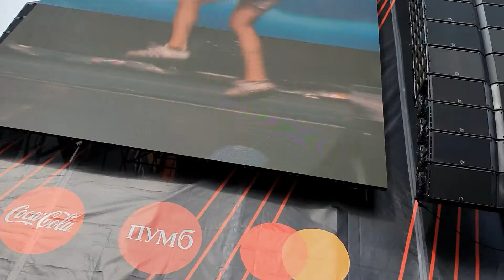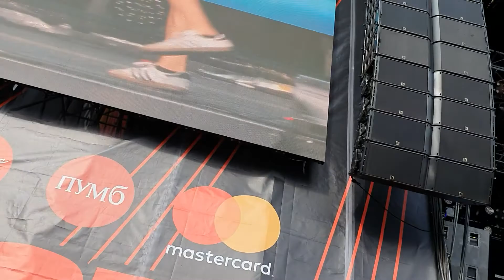Ajr brothers 4